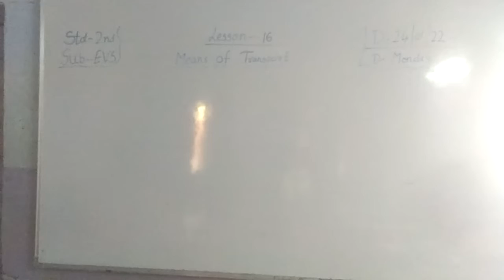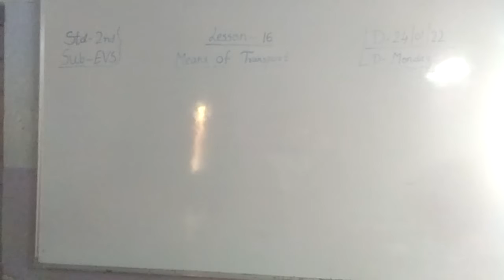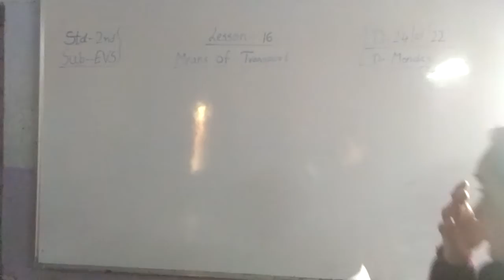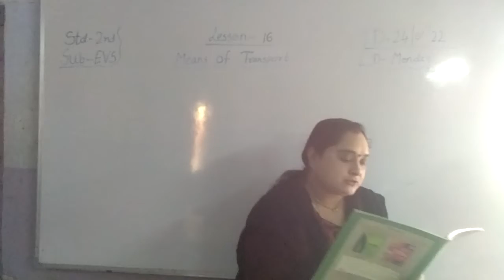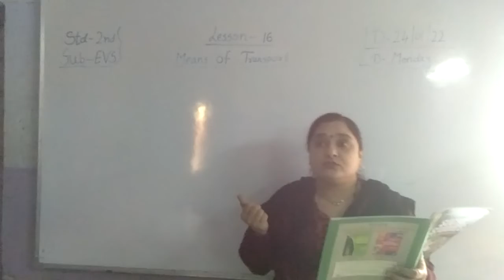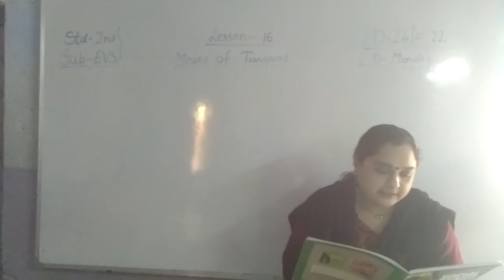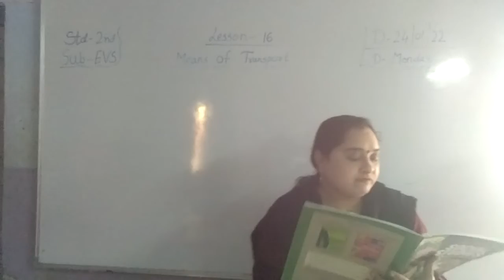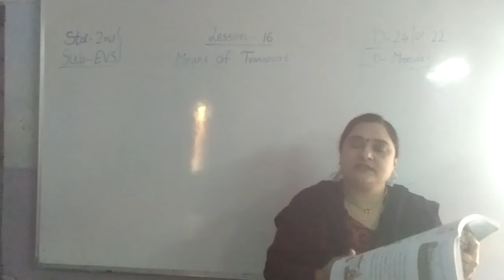CLASS 2 SUBJECT EVS CHAPTER 16 PART 1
EDUCATIONAL CHANNEL
CLASS 2
SUBJECT EVS
CHAPTER  16

ADMISSION OPEN